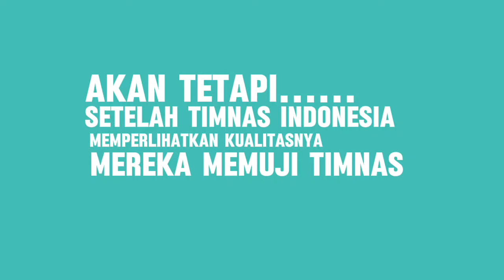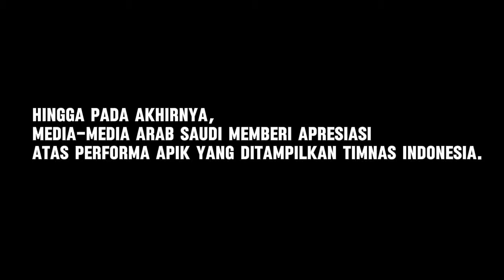Komentar Media Arab Saudi Awalnya Meledek Indonesia Sekarang Memuji Indonesia